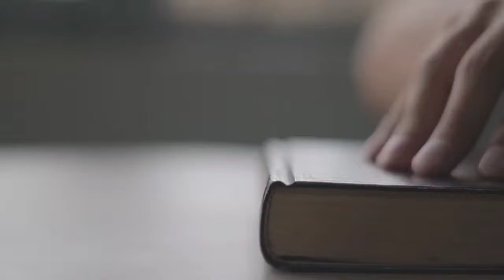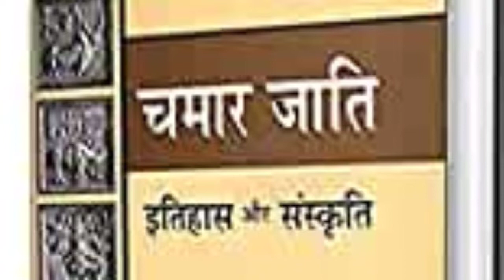चमार का इतिहास // हरिजन जाति || History of Chamar jati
दलित जाति का इतिहास // चमार जाति || History of Chamar jati

about vedio bio
Aaj Puri jankari milegi aap sabhi logo ko
chamar jati ke bare me janane ki harijan samuday
chamar jati ko sc varg me kyu rakha gya hai
Harijan jati
dalit jati ka itihas kya hai
Dalit samaj ke
etihas kaesa hai
dalit
chamar

Hindi bio
चमार जाति का इतिहास क्या है,चमार जाति के लोगों को चमार क्यू कहा जाता है
चमार मतलब क्या है, जो चमड़े का व्यापार करता है उसे ही चमार क्यू कहते है , जुलाहा चमार क्या है, जुलाहा चमार जाति का इतिहास , चमार सिर्फ जूता सिलते है , चमार जाति को अनुसूचित जनजाति में क्यू रखा गया है